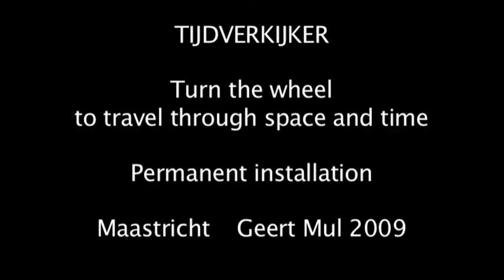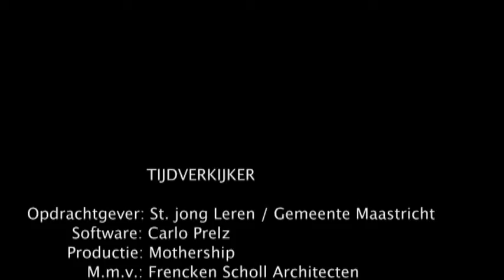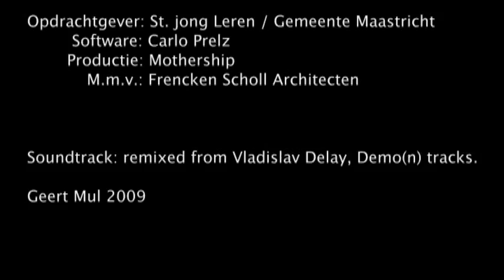TIJDVERKIJKER 2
Tijdverkijker is an interactive installation by Geert Mul. It's installed in a new building at Maasticht, Holland. The building houses a junior high school, apartments for elderly, a several other public facilities. Geert Mul 2009 (this version 2 has some corrections in the subtitles)